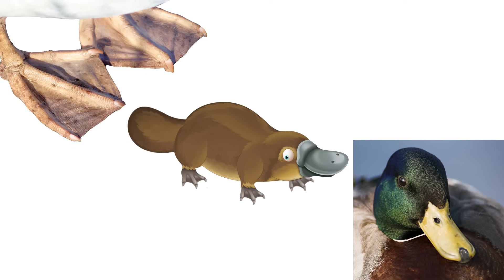* PLATYPUS * | Animals For Kids | All Things Animal TV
* PLATYPUS * | Animals For Kids

Where does the Platypus fit in the Animal Kingdom? The platypus is from Australia.

They are a funny mixture of all lots of different animals. They have a BEAK and WEBBED FEET like a DUCK. A TAIL like a BEAVER
 And FUR that keeps them dry and warm like an OTTER.

They are great swimmers and can hold their breaths for a long time.

The Platypus is very special, as they are a MAMMAL like you and me...BUT they lay EGGS like a bird.

They live in the BURROWS beside fresh water, lakes, swamps or creeks. This where they lay their eggs.

Have you ever seen a Platypus?

That would be really lucky, because they are very shy.